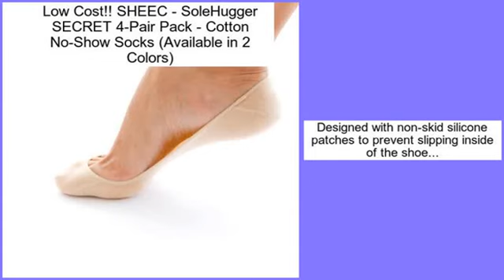SHEEC - SoleHugger SECRET 4-Pair Pack - Cotton No-Show Socks (Available in 2 Colo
SHEEC - SoleHugger SECRET 4-Pair Pack - Cotton No-Show Socks (Available in 2 Colors) Review
Go through the url below to get more detailed Customer Critical reviews and Best value: